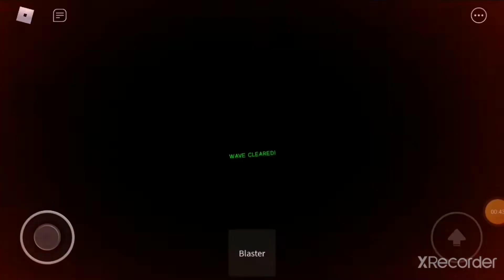Zombie Attack roblox boss wave (Dark ghost)